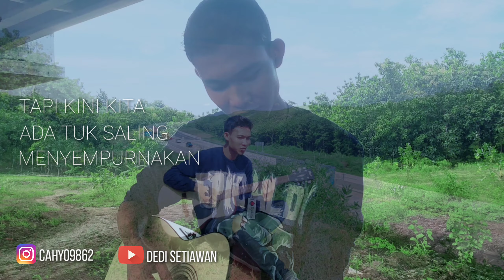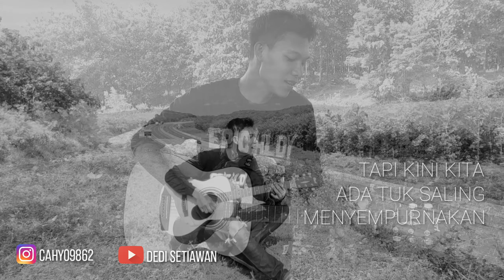TRI SUAKA - MENUA BERSAMAMU COVER BY CAHYO KURNIAWAN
Video cover menua bersamamu By Cahyo Kurniawan